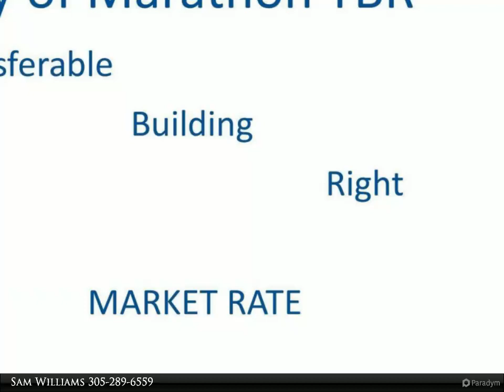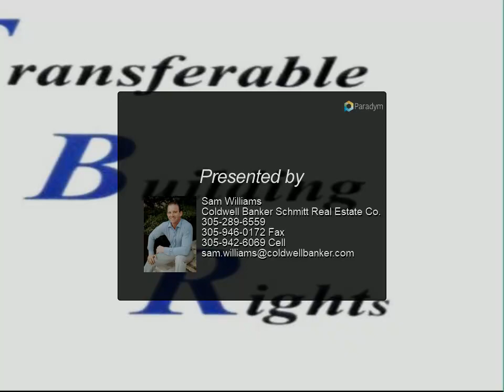Coldwell Banker Schmitt Real Estate Co. - 510 84th TBR ONLY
510 84th TBR ONLY
Marathon, FL

Determination Letter on file! Market Rate Building Right Only. Transferably within the City of Marathon. Sender and Receiver must be approved by City please inquire for details. Buyer to pay ALL closing costs associated with the transaction including transfer fee. Preliminary estimate of closing costs available upon request .

Sam Williams
Coldwell Banker Schmitt Real Estate Co.